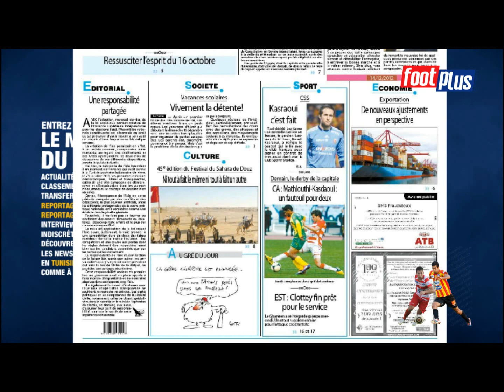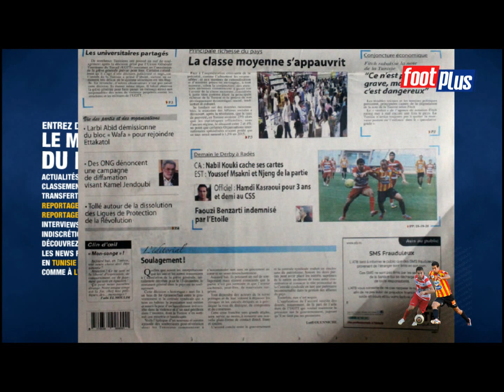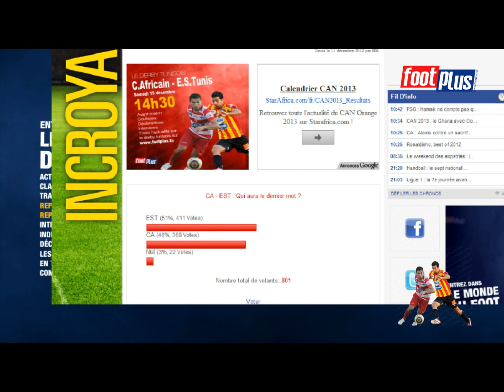À la une ( 14 Décembre 2012 )